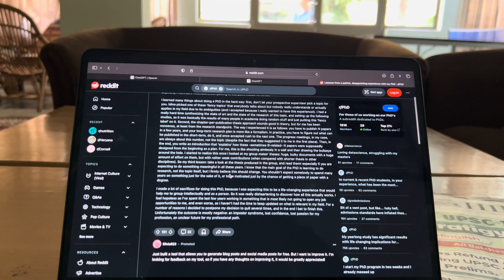What after Master's | Life of every science student | Uncertainties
Hello everyone,
I hope you all are doing well. Few more months and I will most probably enroll in a Phd programme. We all have a mindset that if we achieve a particular thing life will be sorted. I have had been through that so many times. This video is exactly about all the uncertainties which I am currently hosting in my head.

I thanks my friends - Shreya and Fatema for their unwavering support in making of this video.

About me :
My name is Sonal Hooda, and am currently in my Final year pursuing Msc in Applied nutrition at ICMR-NIN and recently I have joined IISER, Bhopal for my dissertation. I l love exploring/learning new things in life.
Right now I am living and enjoying my college and looking forward to help nutrition students  to get their dream college!

1.ICMR-NIN Hostel Mess Food  |Weekly menu  | Breakfast  | Life at ICMR-NIN | Applied nutrition  :    • ICMR-NIN Hostel Mess F...
2. Hostel life at ICMR-NIN :    • Hostel life at ICMR-NI...
3. CSIR- Cftri Internship vlog :    • Leaving for internship | Packing |
4. A Lazy day in NIN :    • A lazy day, just getting up counts.
5. All about N-CET :    • All about N-CET | Syllabus | Preparat...
6. Last day in this classroom | Life at ICMR-NIN

Try navigating  through my channel

Edited in:- iMovies and in shots